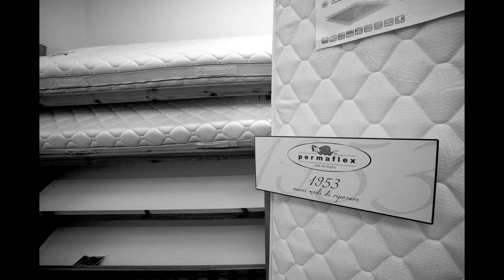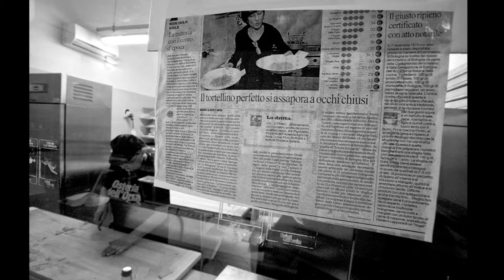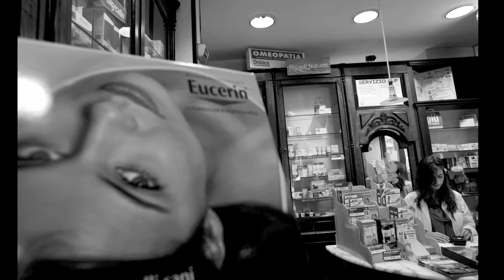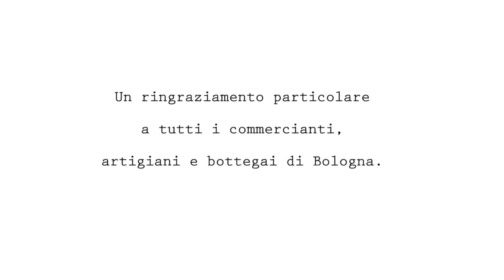di bottega in bottega -viaggio nel cuore storico di Bologna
La Provincia di Bologna, insieme al Comune di Bologna, presenta la mostra fotografica che illustra il censimento delle botteghe di tradizione e pregio del centro storico cittadino. Due le aree oggetto dell'indagine - Ghetto ebraico e Quadrilatero -- dove sono stati censiti elementi di memoria storica, testimonianze di cultura, tradizione, radicamento nel tessuto urbano e nel vissuto quotidiano dei cittadini.
La mostra è di Giulio Di Meo  ed è stata realizzata in collaborazione con il Festival IT.A.CÀ.